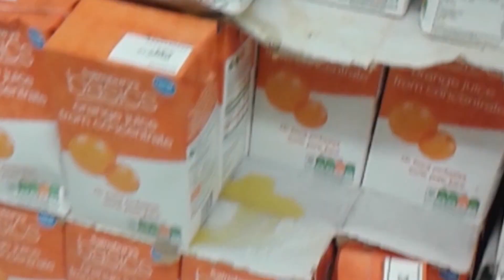Exquisite Corpse Artist 1 - 'Sequence 0052'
MALCOLM BRADLEY
This video piece is the first of our five collaborating artists for our project 'Exquisite Corpse'